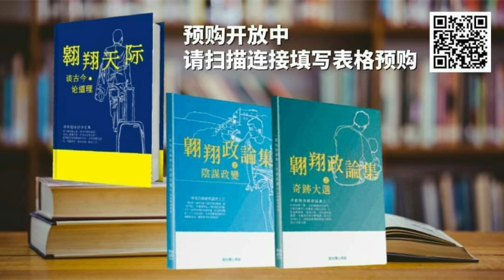SPM成績放榜各種激勵文反思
【直播贊助：Gintell雙親節超值大優惠｜S5可負擔超級按摩椅加DeVanoX女皇級只能按摩沙發｜兩台按摩椅只要一台價格｜三年免利息分期付款日付僅RM9.20/月RM277.44｜最超值優惠還加送G-Finey能量美容棒｜一台足以釋放一天的疲累｜一次過擁有兩台不同定位按摩椅｜完善家具擺設及家人享受｜給父母家人最佳禮物｜購買、詢問及聯繫方式： 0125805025 /